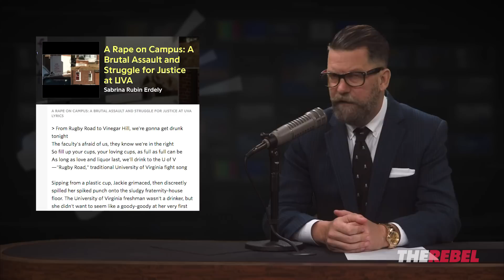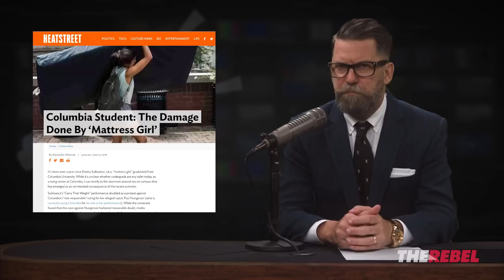Gavin McInnes: “Date-raping jocks” don’t exist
(LANGUAGE WARNING) Gavin McInnes says it's time to accept the “evil blond jock” is actually a good guy, and the “sweetie in the cardigan” is actually a rapist. MORE: